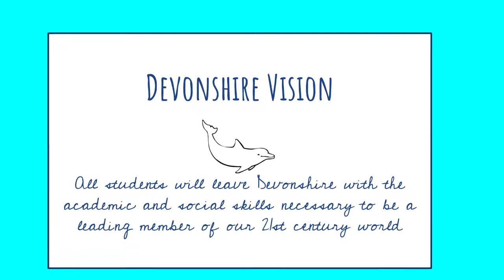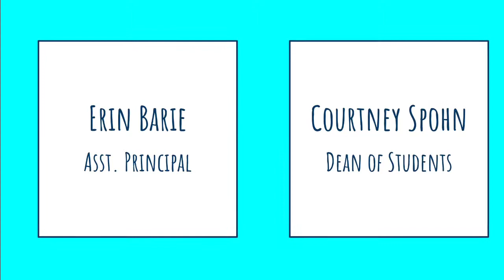Welcome to Devonshire Elementary School!